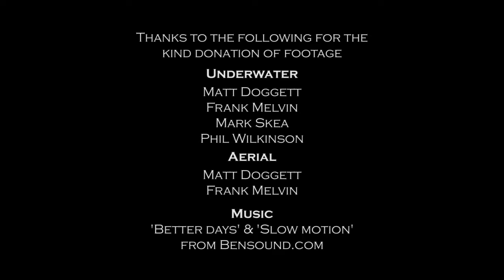Breakout Session 5: A digital dive with Seasearch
Watch this session and take a virtual dive under the waves in a whistle-stop tour of some of our fabulous inshore waters around the British Isles, and see the marine life in its natural habitat. You don’t have to be a marine biologist, you just need to be interested in what you see underwater, want to find out more about it and how to help protect it!